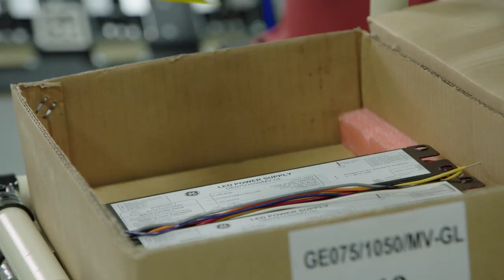How are collaborative robots trained?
Smart, collaborative robots, such as Sawyer from Rethink Robotics, are easy to use and fast to deploy. Watch and learn what it means to train a robot by demonstration and see how easy it is to do. And to see examples of collaborative robots Sawyer and Baxter on the factory floor, visit our video gallery

For more information on our family of smart, collaborative robots, for a daily dose of manufacturing automation and cobot talk.